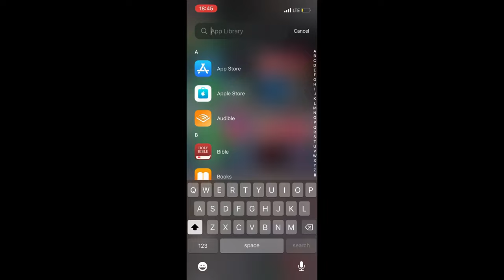A CHAOTIC move in to RES vlog! | WITS UNIVERSITY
Hello Fineboy / Finegirl😊.

In this video I show you what I got up to when moving to res